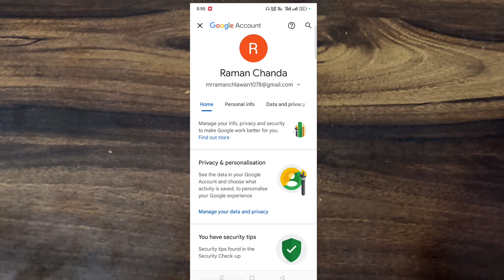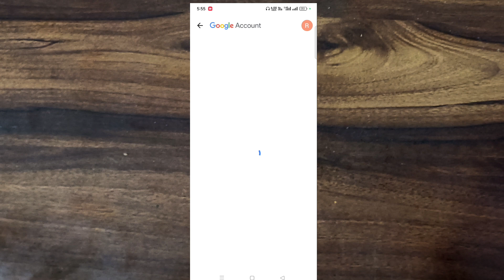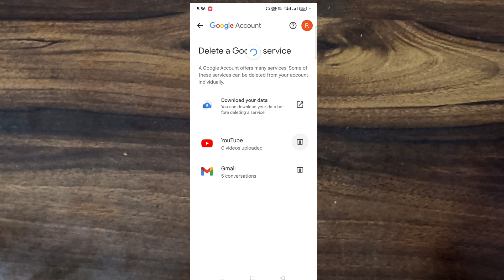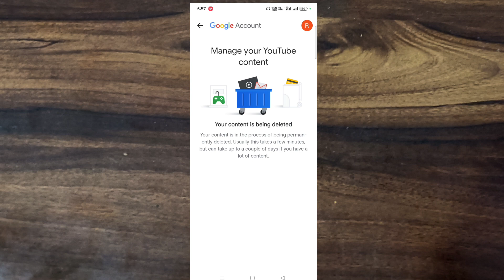Youtube channel delete kaise kare | How to delete Youtube channel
Your Queries -
How to delete channel
How to delete youtube channel permanently
How to delete youtube channel permanent
youtube channel delete kaise karte hain
youtube channel ko delete kaise kare
youtube channel permanently delete kaise kare 2023